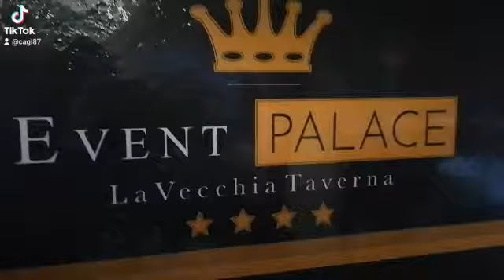come fare catering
Video da parte di Carmine